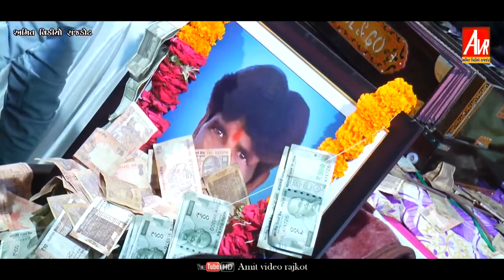HARVADIYA PARIVAR MORBI SANTVANI GAYAK RAMAN BHAI BHARVAD AMIT VIDEO RAJKOT 🎥